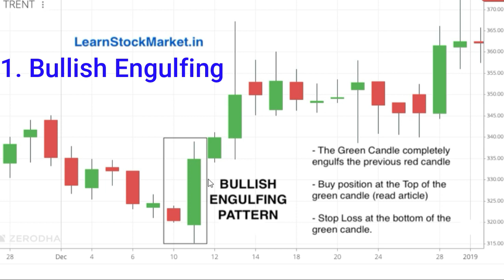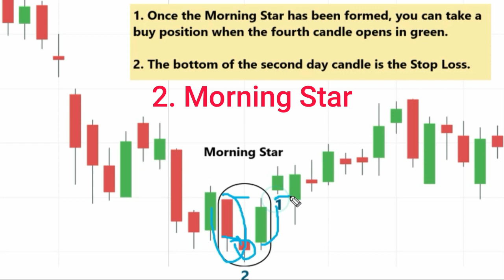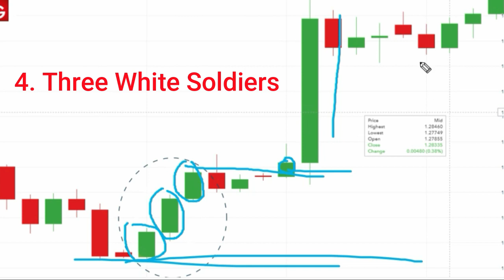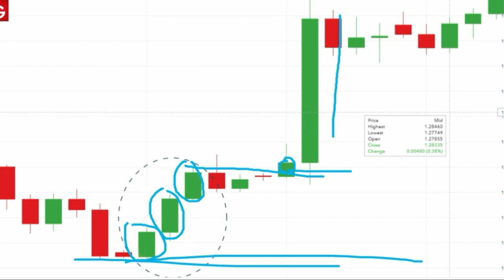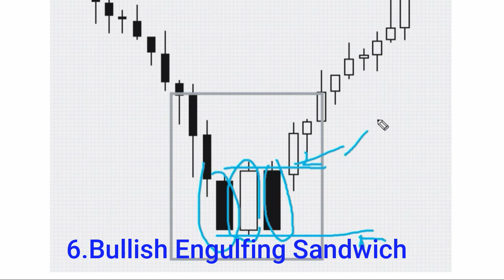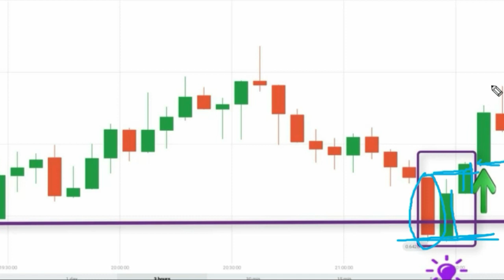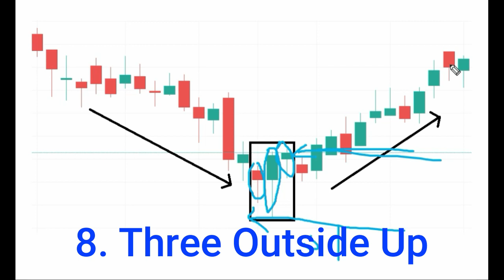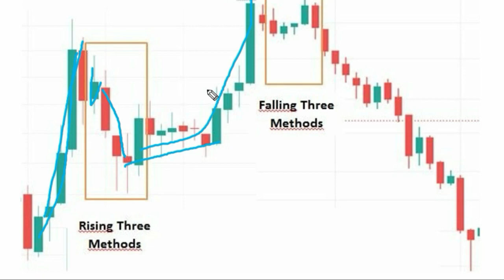Types of Bullish Candlestick | Bullish Candlestick Pattern | Bullish Candle Pattern | Stocks Bazaar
Gadgets Used : -

Our Mic : -

Our Camera : -

Our Laptop : -

Our Tripot : -

Gaming Headphone : -